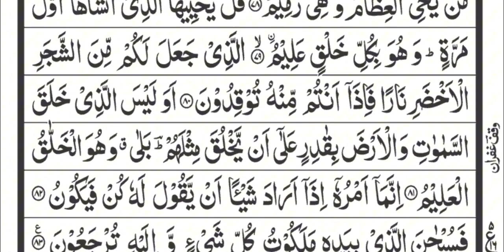Surah Yasin(Yaseen) | Full With Arabic | Beautiful recitation|یس سورہ 36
Surah yasin
Yasin sharif
Yaseen surah
Yasin
Surat yasin
Surah rahman
Quran tilawat
Yaseen sharif
Tilawat
Quran
Surah
Yassin
Sura yasin
Naat
Shaikh sudais
Imam sudais